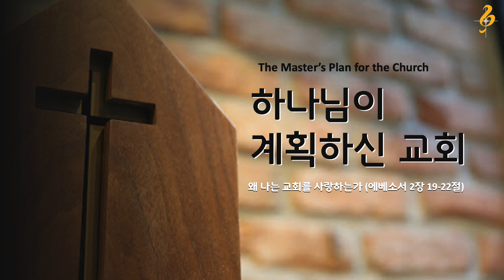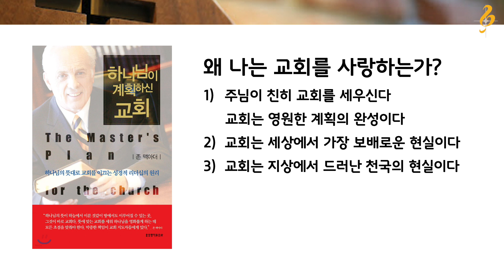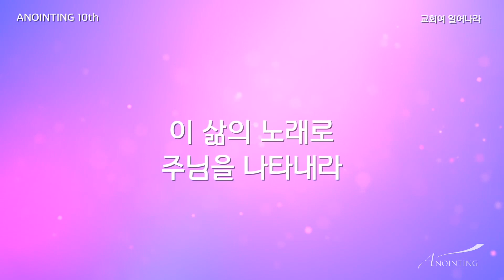2021.11.17 | 온라인수요예배 | "수요저녁 시리즈: 하나님이 계획하신 교회”: "교회 해부학 요약 pt. 3"ㅣ요한복음 15:5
말씀: 한성원 훈련생